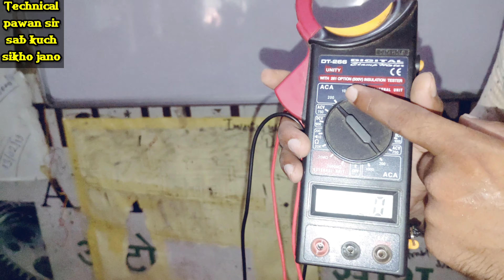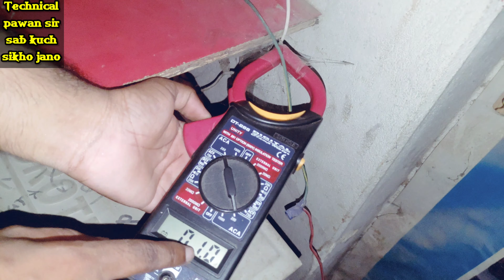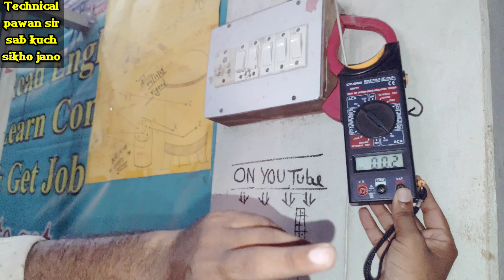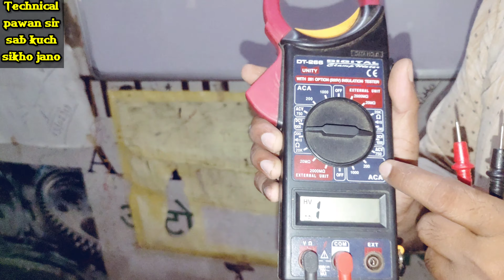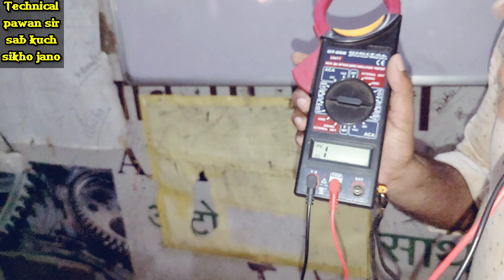use of clamp meter jane sab kuch is tool ke bare me kaise use karte hai tool ko sikhe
Take a look at this Meco MC-27T Auto AC Clamp Meter alongwith Calibration Certificate Digital Multimeter on Flipkart

Take a look at this SIGMA AC DC Clamp Meter SG 903 TRMS, Current upto 1200A AC DC Digital Multimeter on Flipkart

Take a look at this Meco 2790 3½ Digit 600A AC 1999 Counts LCD Digital Clamp Meter by Supreme Traders Supertronics1989 Digital Multimeter on Flipkart

Sigma Instruments Digital AC/DC True RMS Clamp Meter SIGMA SG 903 TRMS, 1200Amp AC/DC - With Calibration Certificate

Social handles

Visit it

Study motivational re
Inspiration speech
Motivation video
Technical pawan sir sab kuch sikho jano
We
1)    this video is based on facts gathered from different book,